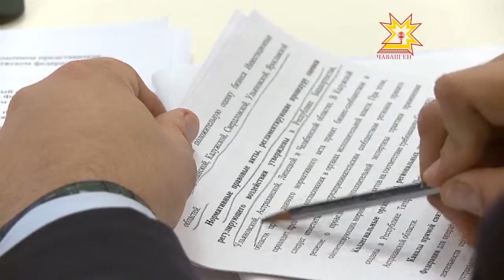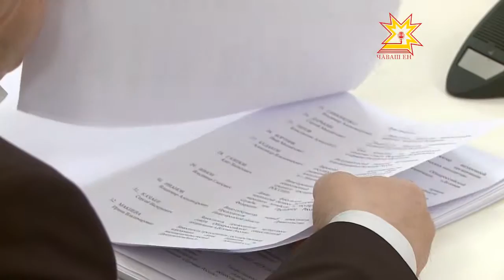Хусанта инвестици хывмалли майсене сÿтсе яврĕç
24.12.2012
Инвестици климачĕ - Раççей экономикин никĕсĕ, çавăнпа та унта ытларах çынна явăçтармалла. Çĕнĕ бизнес-проектсем вара - пирĕн халăхăн ытлă-çитлĕ малашлăхĕ. Çакăн пирки Раççей Президенчĕн Атăлçи федераци округĕнчи полномочиллĕ представителĕ Михаил Бабич ирттернĕ пысăк канашлура калаçу пычĕ.